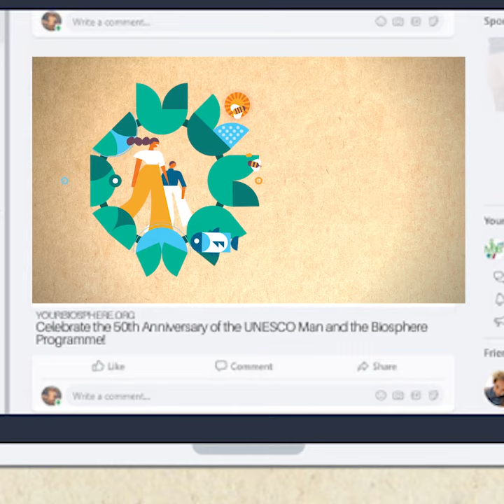Contribute to the 50th Anniversary of UNESCO's Man and the Biosphere Programme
Throughout the year we will be producing extensive audiovisual contents to promote UNESCO's Man and the Biosphere Programme as whole and, particularly, Biosphere Reserves in different countries. Therefore, we invite our Member States and sites to contribute in the form of high-quality video, photo and audio materials. These should reflect the interactions between people and their environment, including natural, cultural and traditional features.